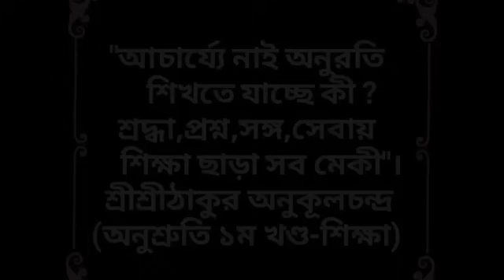Detective Benuda | চীনে বাড়ির রহস্য | Chine Bari-r Rahasya | Somnath | Fanfiction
Detective Benuda | বাগদেবী সন্ধানে বেণুদা | Bagdebi Sondha-e Benuda | Somnath | Fanfiction

Sunday Suspense | Feluda Fanfiction | Tarapith-e Trimurti | তারাপীঠে ত্রি-মূর্তি | Somnath

It's a Tribute to the legend of Bengali art Sri Satyajit Ray.

Rahasya O Romnacho presenting the Feluda story to all the listeners of our channel. We are really satisfied that we have completed the Feluda storiography as tribute to Sri Satyajit Ray.

Today's story:  চীনে বাড়ির রহস্য (Benuda).

Story:  Sri Somnath Banerjee.
Voice artist : Somnath Banerjee.
Edit & Episode Director : Team Rahasya O Romancho.
Poster & Produced by : Rahasya O Romancho films.

This content is copyrighted to Rahasya O Romancho. Commercial use, display, editing of the content without proper authorisation is strictly prohibited.